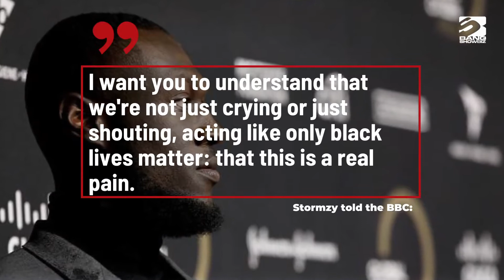British rapper Stormzy speaks out about Black Lives Matter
The Black Lives Matter movement represents "hundreds, thousands of years" of "real pain", according to Stormzy.

The British rapper has voiced his support for anti-racism protests around the world following the death of George Floyd.